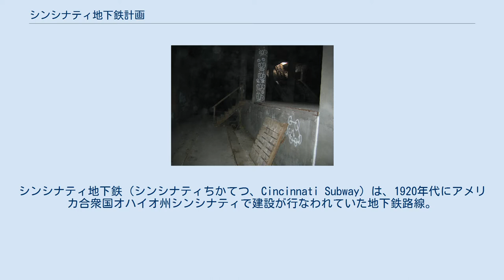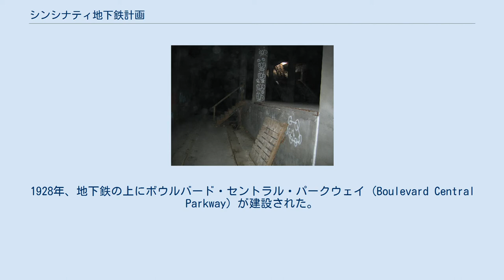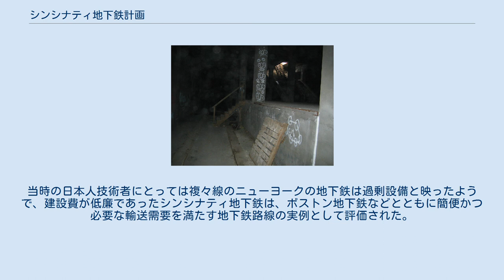シンシナティ地下鉄計画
シンシナティ地下鉄 (シンシナティちかてつ、Cincinnati Subway) は、1920年代にアメリカ合衆国オハイオ州シンシナティで建設が行なわれていた地下鉄路線。
建設資金の枯渇によって建設が無期限中断され、2017年現在も未成線としてトンネルだけが残っている。
 シンシナティのダウンタウンに残っている「地下鉄入口」 シンシナティ地下鉄の建設工事は1920年に始まった。
ボストン地下鉄のケンブリッジ - ドルチェスター間の構造によく似たトンネルが、マイアミ・アンド・エリー運河の川床に埋設された。
この運河はシンシナティのダウンタウンを通過していたが、使われなくなって久しくなっていた。
そこで淀んだ水路を放置しておく代わりにここに線路を敷いて蓋をすることによって地下鉄を建設する計画が持ち上がり、実行に移された。
しかし600万ドルの建設資金が底をつき、1927年に建設が無期限中断となった。
約11kmの地下鉄トンネルが整備され軌道敷も完成したが、線路は敷かれなかった。
1928年、地下鉄の上にボウルバード・セントラル・パークウェイ (Boulevard Central Parkway) が建設された。
 現在、シンシナティ地下鉄は未完成のまま、線路の無い地下鉄トンネルと3つの「地下鉄入口」だけが残っている。
2002年に高速鉄道建設のための増税を問う住民投票が行なわれたが、2対1近い比率で否決されてしまった。
市の人口が著しく減少しており（1920年国勢調査時約40万人→2006年推計約30万人）、財政難もあって建設再開のめどは立っていない。
 シンシナティ地下鉄は実現しなかった路線ゆえに現代では注目される事もほとんどないが、その建設時期は、東京における地下鉄計画・建設時期と重なっており、東京地下鉄道の技術課長が視察を行ったとの記録が残されている。
当時の日本人技術者にとっては複々線のニューヨークの地下鉄は過剰設備と映ったようで、建設費が低廉であったシンシナティ地下鉄は、ボストン地下鉄などとともに簡便かつ必要な輸送需要を満たす地下鉄路線の実例として評価された。